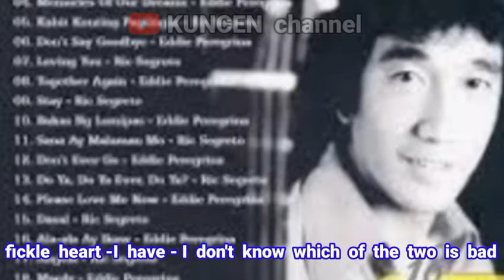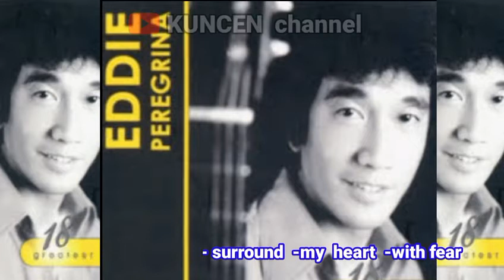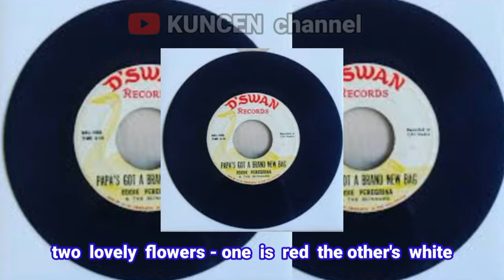LIRIK dan LAGU EDDIE PEREGRINA - TWO LOVELY FLOWERS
Penyanyi: Eddie Peregrina.

Edgard Villavicencio Peregrina, lebih dikenal sebagai Eddie Peregrina, adalah penyanyi Filipina.
Kelahiran: 11 November 1945, Manila, Filipina.
Meninggal: 30 April 1977, Kota Mandaluyong, Filipina.
Kebangsaan: Filipina.
Penyebab kematian: Kecelakaan lalu lintas.